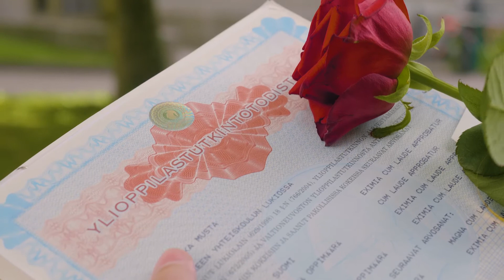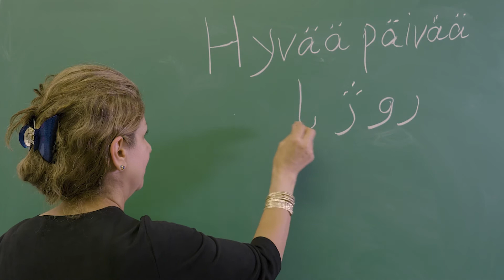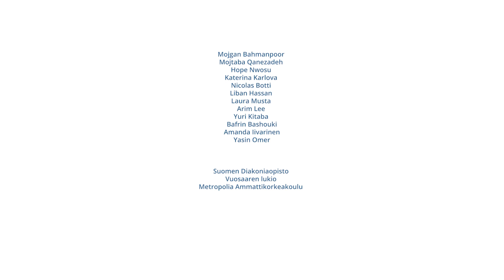Avec succès vers le chemin de l'éducation | Onnistuneesti opintopoluille ranskaksi, OmaPolku-hanke